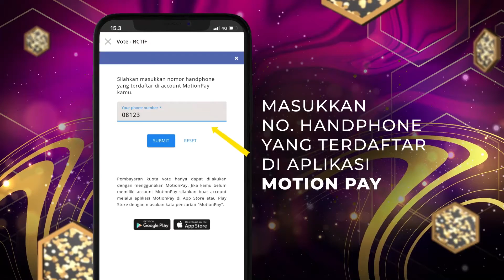Dayan X Mansyur S. - Pelaminan Kelabu | KONTES KDI 2022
Dayan sangat klop sama ayah mansyur, Klasiknya dapat banget kata mama isda